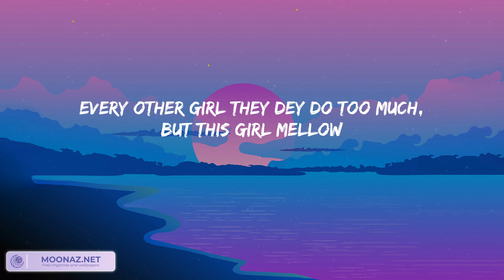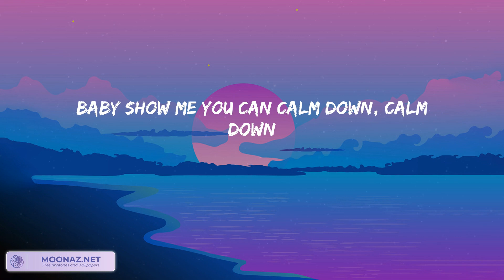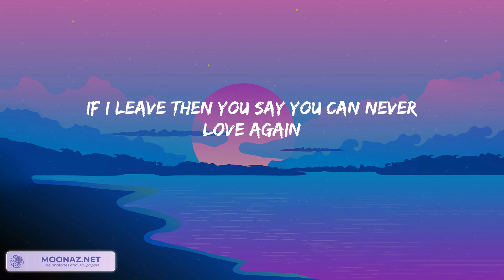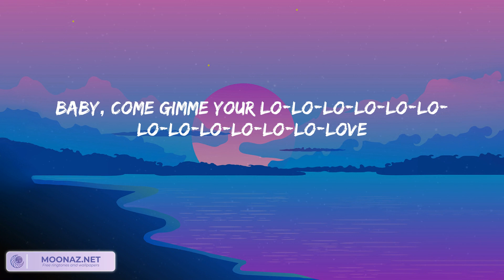Calm Down - Rema (Lyrics) | Moon Night Lyrics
Lyrics:
(Vibez)
Another banger
Fanta, uh-uh
Oh-oh-oh-oh-oh-oh-oh-oh-oh-oh-oh
Fanta, uh-uh
Your love